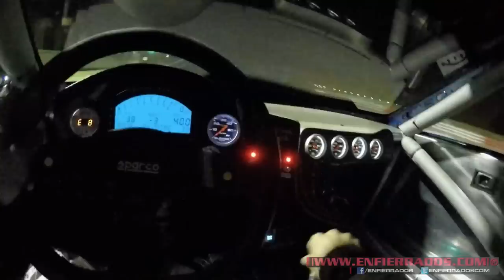Subaru Impreza 2JZ Japo | 10.06s 0.20s rt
Subaru Impreza WRX ·
Motor Toyota 2JZ Piloto : Augusto Allo Japo · Team Chapu
10:06s con 0.20s rt c/Radiales P1 (Clase 10 Tope de tiempo 10:80s)
Viernes 19/12/14 Autodromo Bs.As.